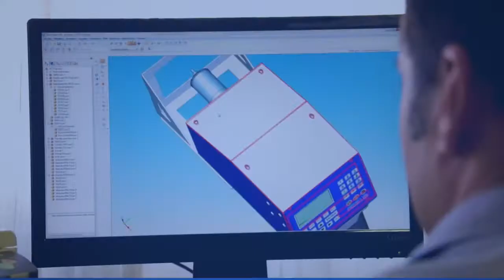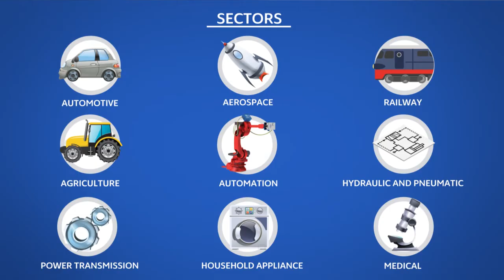BERMA Macchine, laser and dot peen marking systems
BERMA Macchine, dal 1974, è produttore di sistemi di marcatura industriale. L'azienda propone una vasta gamma di marcatrici a micropercussione e marcatrici laser, con competenze nell'automazione robotizzata per applicazioni di manipolazione o di processo.

BERMA Macchine, since 1974, is a manufacturer of industrial marking systems. The company offers a wide range of dot peen marking machines and laser marking machines, with expertise in robotized automations for handling or process applications.